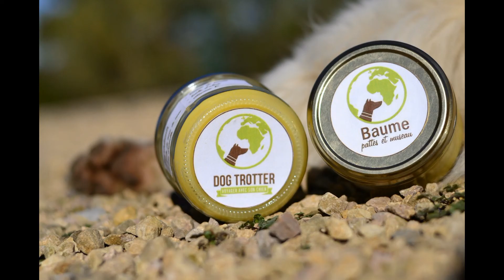DIY #4 Baume pour chien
Faites un baume fait maison pour votre chien! Avec des ingrédients naturel et bio.